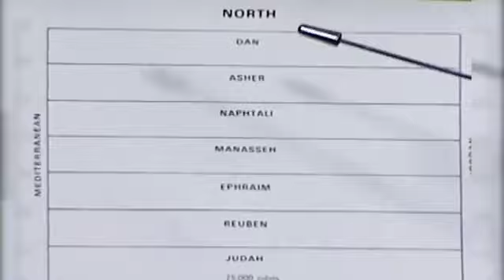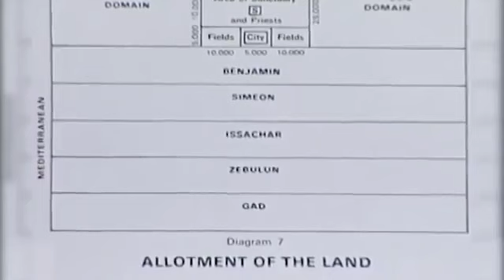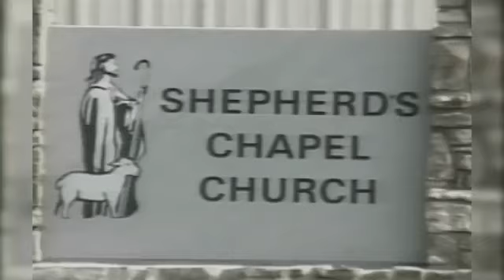Ezekiel ~ 44 :17 to 47: 8